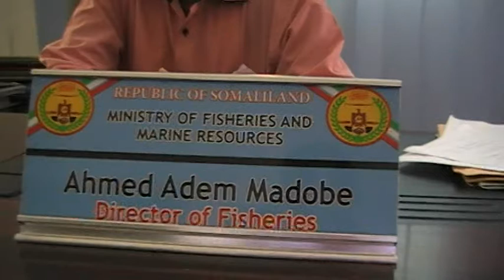AGaasimaha waaxda kalluumaysiga ee wasaarada kalluumaysiga iyo khayraadka badaha somaliland ayaa maa